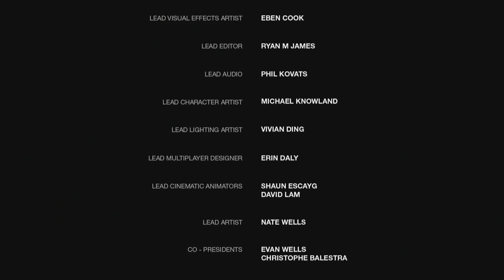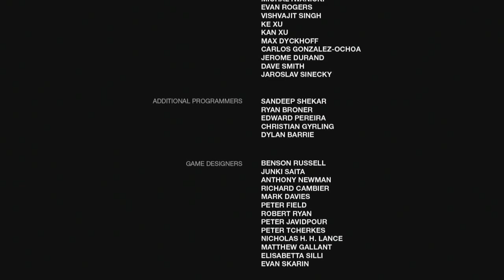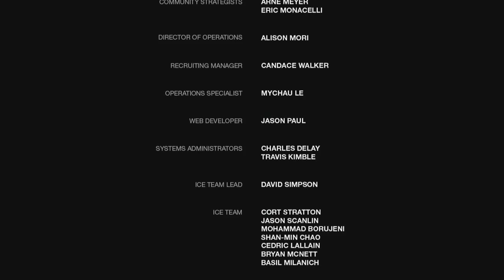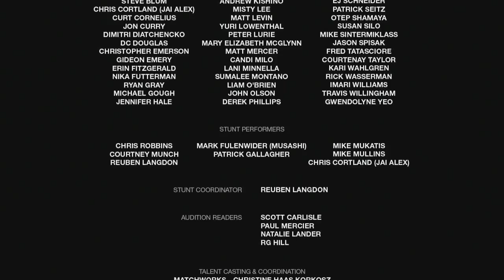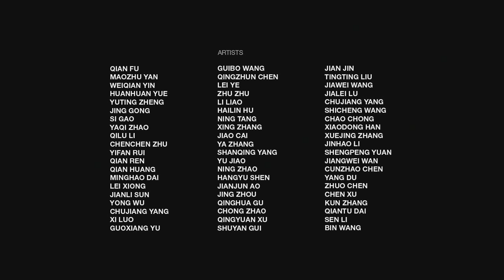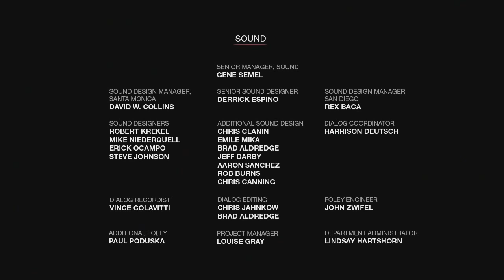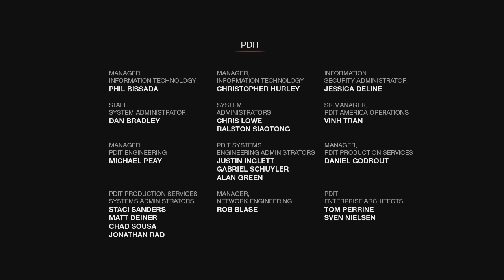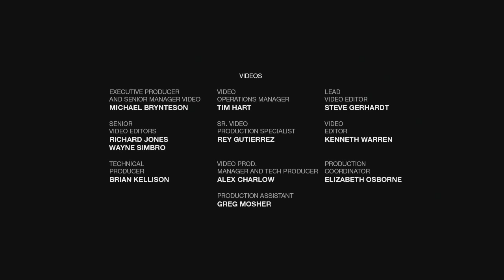Let's Play The Last Of Us - Part 44 - The Ending